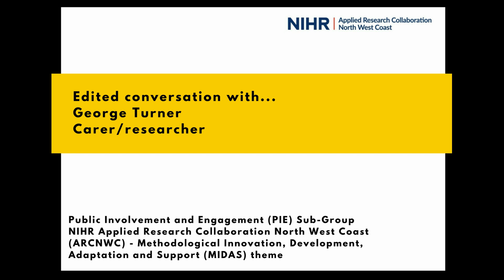MIDAS Talking Heads Podcast with guest George Turner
For many years George Turner has been a carer and a researcher. Currently he is a PhD student exploring the relationship between service users and academics at a university in Northwest England. In this edited interview George discusses his experiences and views about helping academics with their research/work.